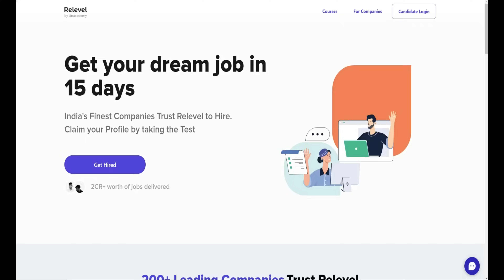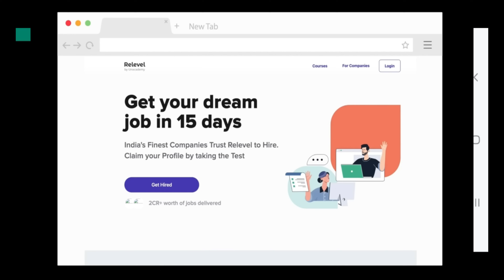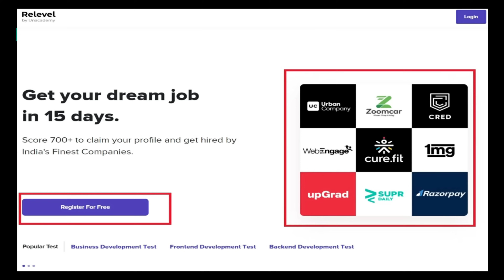Amazon New Recruitment 2021|Work From Home Jobs |Amazon Recruitment 2021 22|Railway Recruitment 2021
Job Links:

Business Development

Frontend Development

Backend Development